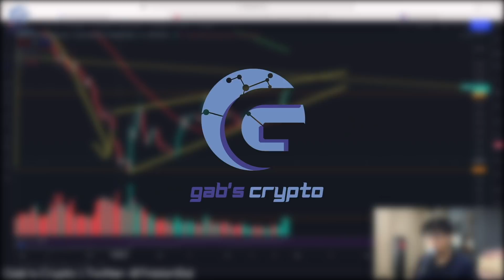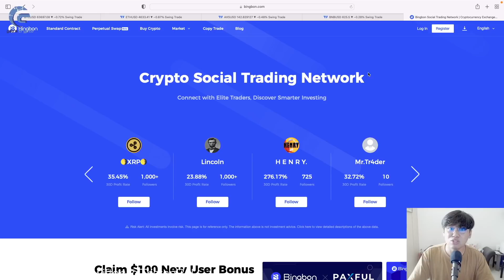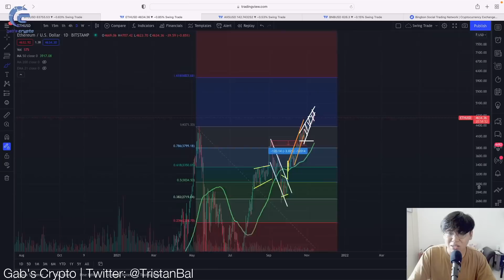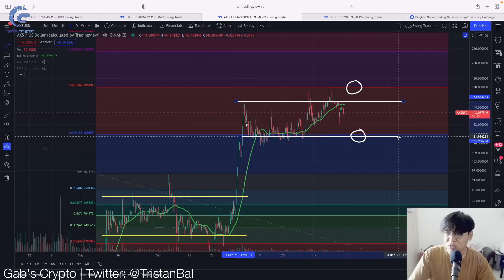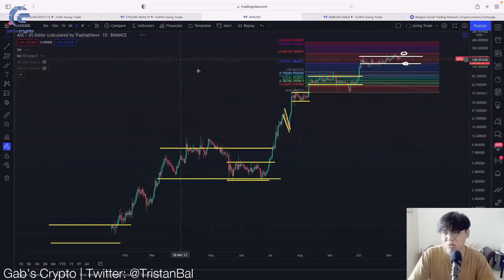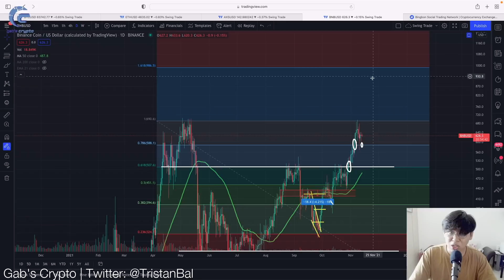IS BITCOIN AND THE CRYPTO MARKET HINTING A BIG MOVE?? (ETH, AXS, BNB Analysis) || Crypto Tagalog